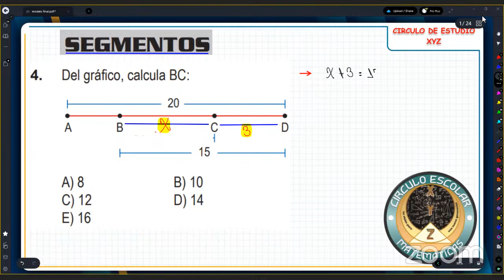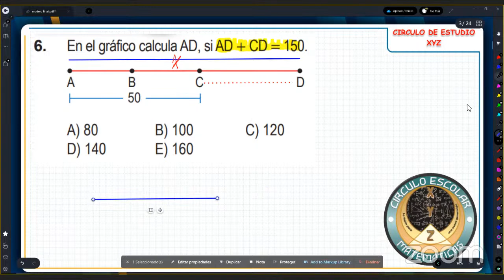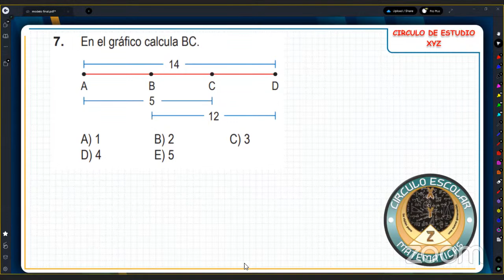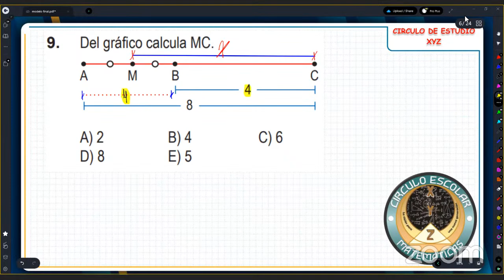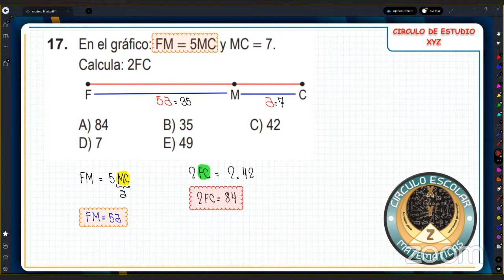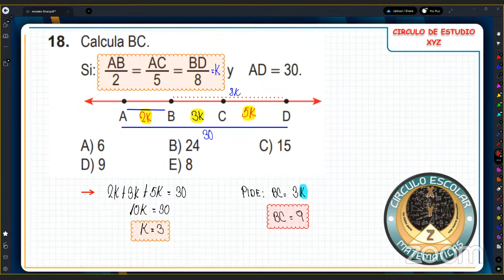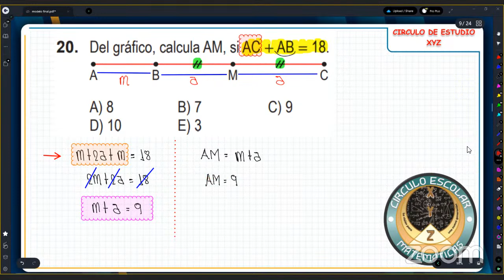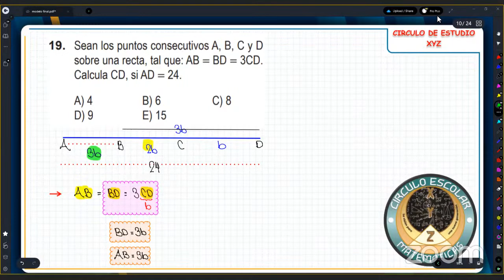INTERMEDIO SEC - GRUPO DE ESTUDIO XYZ